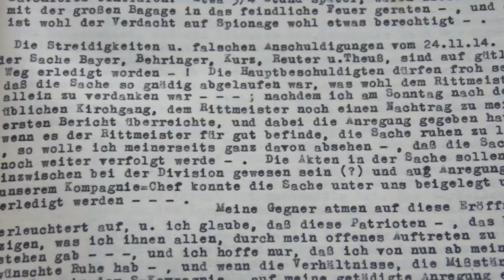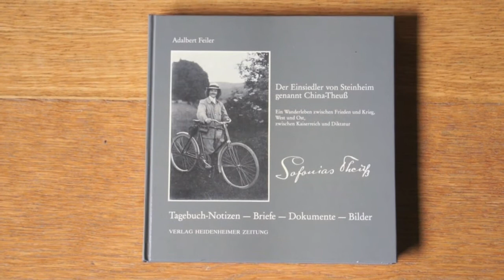Stolperstein für Sofonias Theuß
Dem von den Nazis in Plötzensee 1945 hingerichteten Imker und Einsiedler Sofonias Theuß wurde an der Kirchstraße in Steinheim ein Stolperstein gesetzt. Er war vermutlich der erste Steinheimer, der über ein Fahrrad, eine Schreibmaschine und einen Fotoapparat besaß und bemerkenswerte Aufzeichnungen der Nachwelt hinterließ. Sofonias Theuß verdankt Steinheim eine umfangreiche Sammlung aus der Zeit des Boxer-Aufstandes in China.